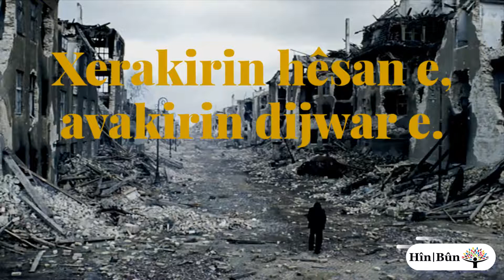Kürtçe Atasözü - Gotinên Pêşiyan #10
Gotinên Pêşiyan - Atasözü

Xerakirin hêsan e, avakirin dijwar e.
Yıkmak kolaydır, yapmak zordur.